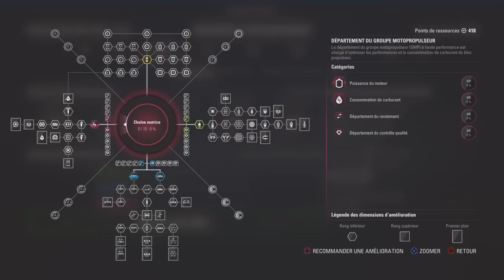F1 2017 - Des qualifs difficiles | CHINA | S01 E02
» La météo capricieuse à donné beaucoup de difficultés aux pilotes pendant cette séance de qualification, vont ils se rattraper en course ?